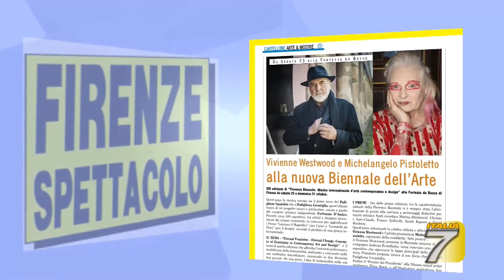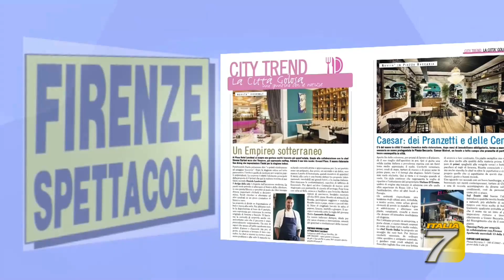Firenze Spettacolo 19/10/2021